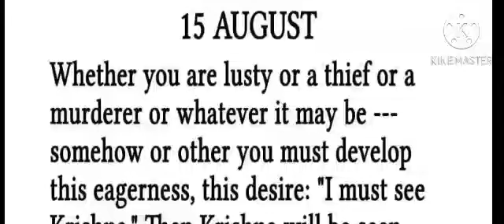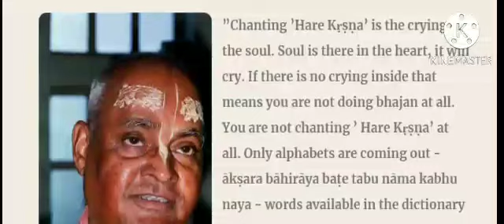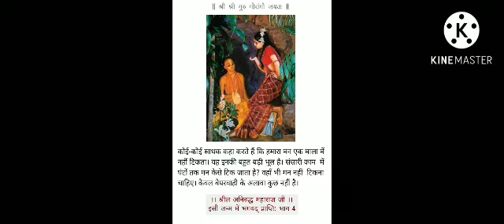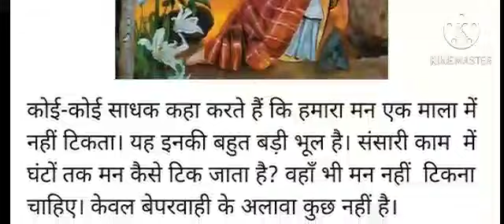that anyone who is not devotee of Kṛṣṇa, who is not prepared to surrender to Kṛṣṇa, he's a rascal...